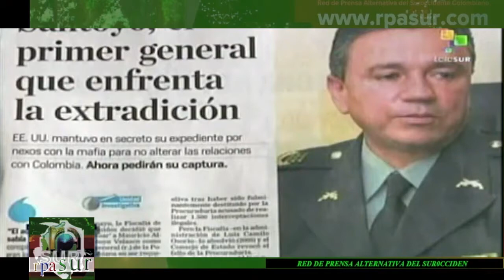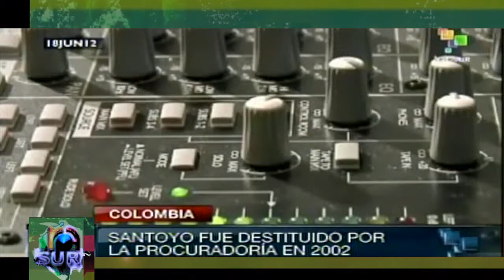Cínica lavada de manos de altos miembros del Estado: AU Vélez, JM Santos, Naranjo y Ordóñez..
Un ejemplo, nos ilustrará un poco más: la cínica lavada de manos que hoy han hecho todos los altos miembros del Estado; como el ex presidente Uribe Vélez, su ex ministro de defensa Juan Manuel Santos, el director de la Policía general Naranjo, el Procurador de la nación Ordoñez, el Concejo de Estado y, los parlamentarios de la "aplanadora oficial" que ascendieron con honores a general de la policía a Mauricio Santoyo Velasco, pese a todas las graves denuncias, todas conocidas hasta ese entonces; por desapariciones forzadas de dos miembros de ASFADES y 1500 chuzadas telefónicas a ONG´s antioqueñas, espionaje electrónico en Venezuela, colaboración militar con los narco-paramilitares y con la oficina de Envigado y los carteles Mejicanos para enviar cocaína a los EEUU. "Enviar blanco y traer verde", como gustaba decir Pablo Escobar.

Colombia; Las leyes de Punto Final del gobierno Santos.
Por Alberto Pinzon Sanchez